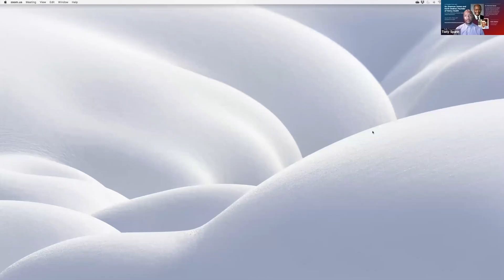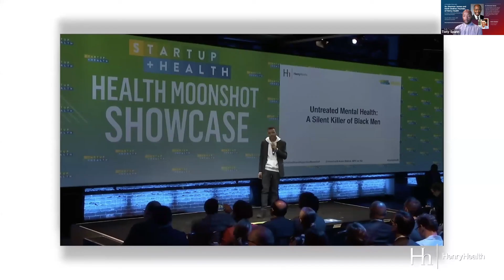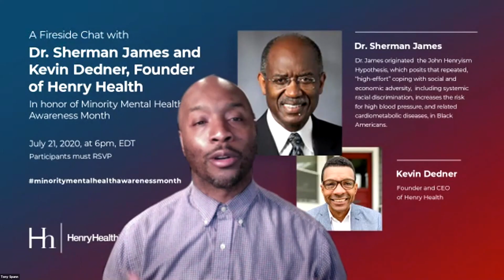A Fireside Chat with Dr. Sherman James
Our Founder, Kevin Dedner, sits down for a Fireside Chat with Dr. Sherman James, the originator of the John Henryism Hypothesis.

Henry Health is named in honor of John Henry.

John Henry is an African American folk hero. He is said to have worked as a “steel-driving man” who was tasked with hammering a steel drill into rock to make holes for explosives during the construction of a railroad tunnel. According to legend, John Henry’s prowess as a steel-driver was measured in a race against a machine. He won the race only to die in victory with hammer in his hand as his heart gave out from stress.

In the early 1980s, Sherman James originated the John Henryism Hypothesis, which posits that repeated, “high-effort” coping with social and economic adversity, including racial discrimination, increases the risk for high blood pressure, and related cardiometabolic diseases, in Black Americans, especially the Black working class. His research has been featured on NPR, The Washington Post, The New York Times, and The Atlantic.

During the conversation, Kevin will ask Dr. James questions about his initial research and how it supports the mission of Henry Health today. This conversation is being held in honor of National Minority Mental Health Awareness Month.